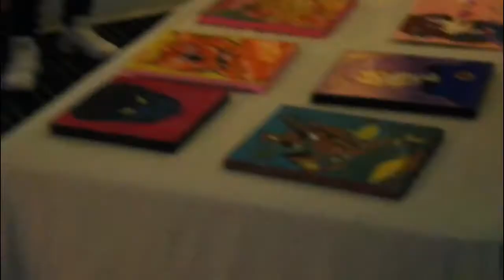TRYBE7 Vlog: Episode 3